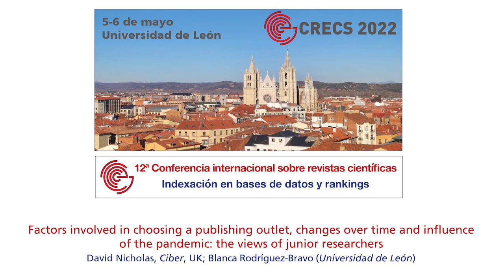CRECS 2022 Dave Nicholas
Ponencia:

Factors involved in choosing a publishing outlet, changes over time and influence of the pandemic: the views of junior researchers. Dave Nicholas, Ciber, UK; Blanca Rodríguez-Bravo, Universidad de León, España.

Modera: Tomàs Baiget, Profesional de la información